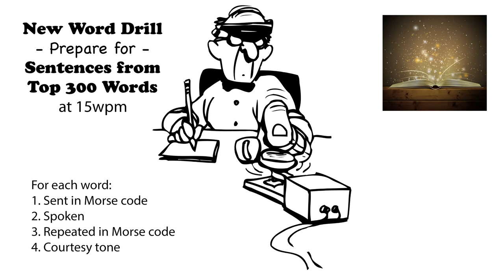Sentences from Top 300 Words - New Word Drill - 15wpm